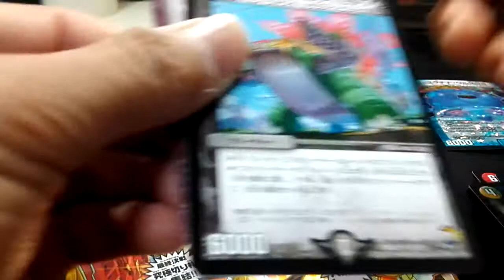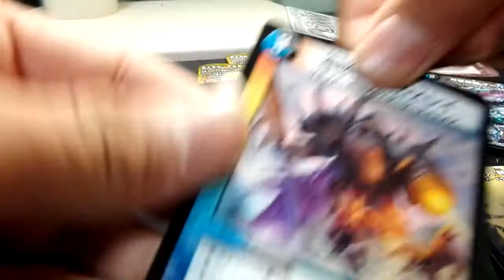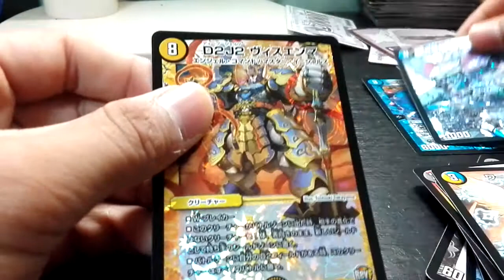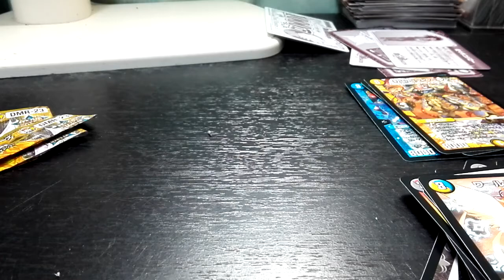今回はドルマゲドン狙ってみた！そしたら....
デュエルマスターズのパック開封しました！